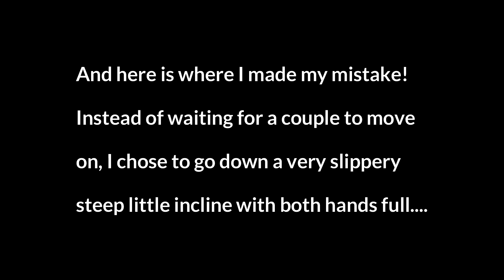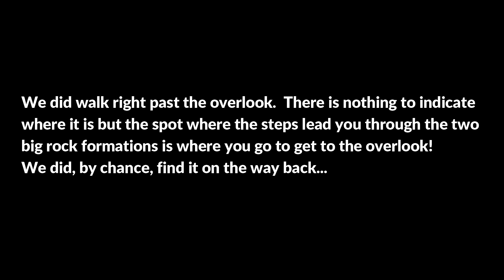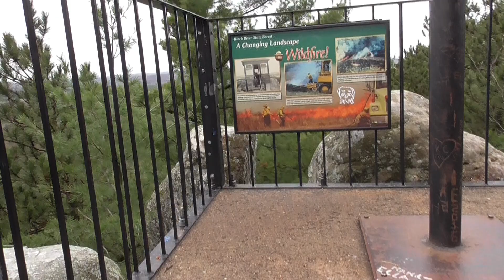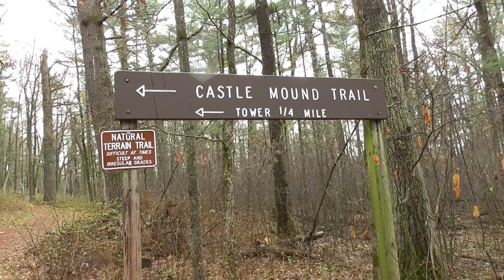Best Wisconsin Scenic Hiking Trails | Black River State Forest | RV Lifestyle Camping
In this week’s beautiful and fun outdoor Wisconsin hiking adventure, we explore the Castle Mound Overlook Trail in the scenic Black River State Forest.  This Wisconsin State Forest offers many of Wisconsin’s best scenic hiking trails including the Wildcat Trails, The Smrekar Trails and the stunning Castle Mound Overlook Trail.  This natural wonder is located near the town of Black River Falls about 50 miles northeast of La Crosse.

The Black River State Forest also has campgrounds for RV camping and tent camping.  Castle Mound Campground is RV friendly with dump stations, electric, and showers.  Pigeon Creek and East Fork Campgrounds are more for tents but can accommodate smaller RVs.

We would love to have you join us on our journey to nomad living in a pop-up truck camper full-time! We will be enjoying a new fun outdoor adventure every week while learning how to live in a truck camper tiny home. Once we become full-time RV living nomads, the sky is the limit on adventure in our new tiny house on wheels!!

As always, we will do our best to answer. We appreciate your support!